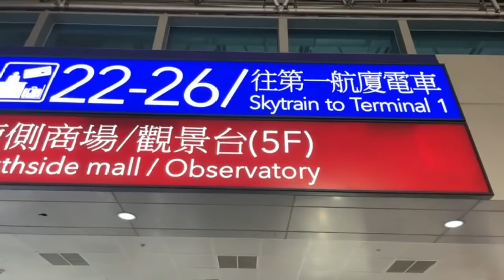hari ini bebas karantina!? kita buktikan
✈️ ✈️ INFO HARGA TIKET EVA DAN CHINA AIR ✈️✈️
🔴 Harga tiket di mbok'e NTS13.000 ❤️ bisa dibayar di seven, hilife atau lainnya pakai barcode atau bisa juga lewat bank post. bisa dibayar dari Indonesia juga.

🔴 Kenapa di mbok'e murah? karena mbok'e bernaung dibawah agen langsung, bukan sub agen.

🔴 Kalian bisa jadi sub agennya mbok'e, nanti ada harga khusus buat kalian. Info lengkap hubungi admin di

Mbok'e juga menyediakan:
✅ Penjemputan darimana saja di Taiwan
✅ Sopir antar jemput PCR
✅ Penanganan khusus di Bandara
✅ Legis Dokumen KDEI
✅ MD (PMI kaburan yang mau pulang)
✅ Pernikahan Indo Taiwan
✅ Warung Indonesia
✅ Kartu Perdana Indonesia
✅ Tukar rupiah langsung di Bandara Taoyuan
✅ Travel Penjemputan Bandara dan Wisma di Indonesia

Infokan ke teman teman jika perlu..!! hatur nuhunnnn 🙏